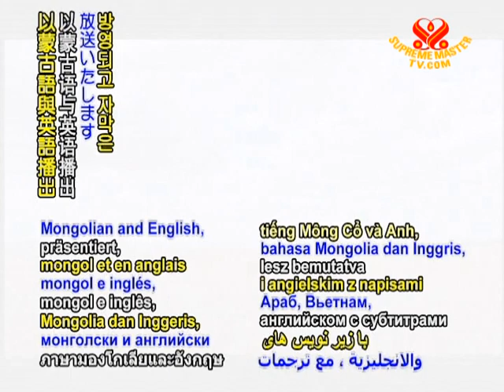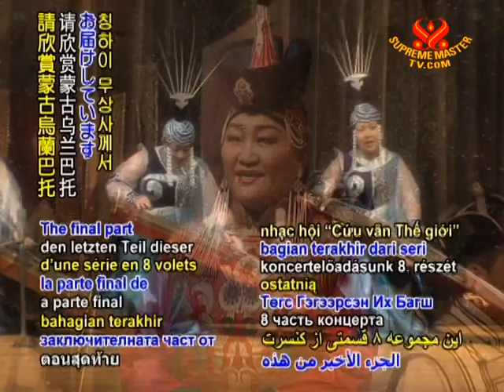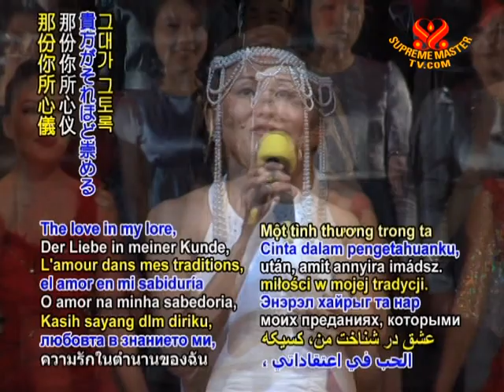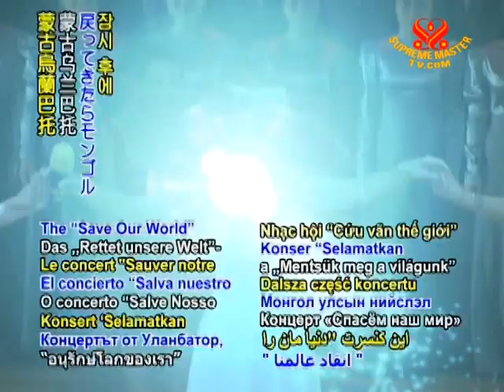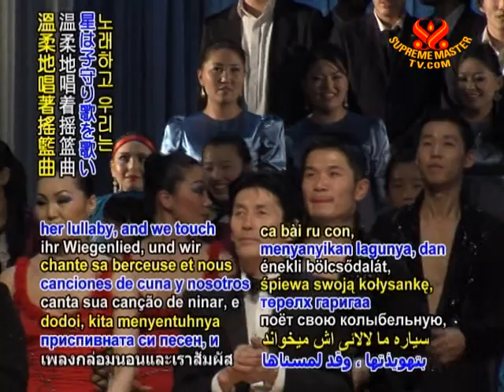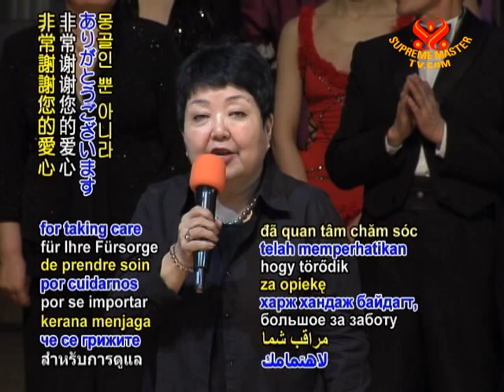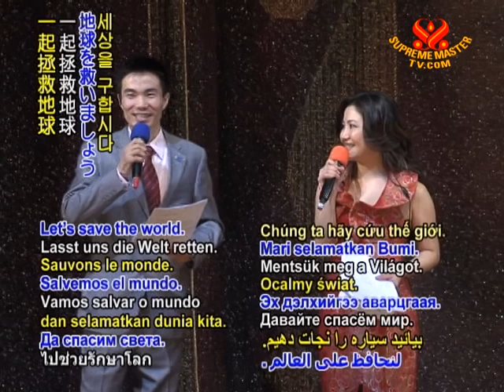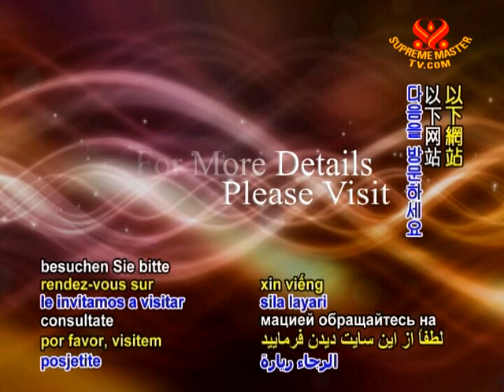"Save Our World" Concert from Mongolia (8/8)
• EE923; Aired on 25 Mar 2009(in English and Mongolian)
The Supreme Master Ching Hai International Association hosted a global warming conference in Ulaanbaatar, Mongolia. This special event brought together respected communities to discuss the effects of global warming and urgent remedies we can take.  As the honored guest, Supreme Master Ching Hai answered questions from the distinguished audience, Master Ching Hai called for everyone to adopt  vegan, animal-free diet as the quickest, best solution to climate change.